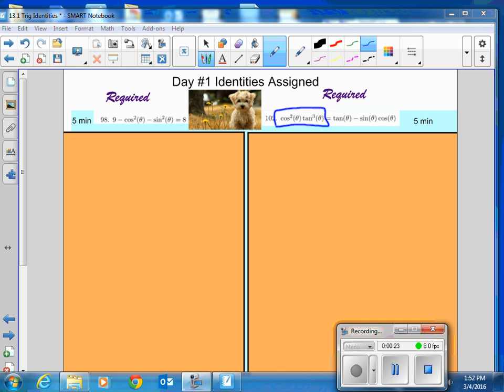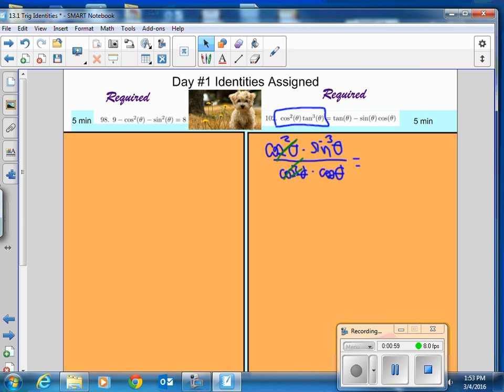HPC #102 3 4